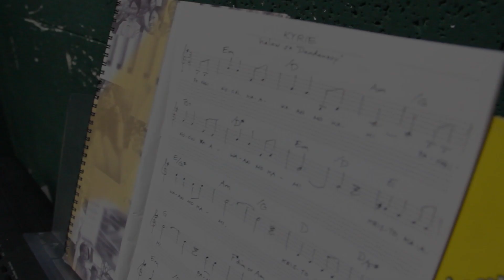Panginoon, kaawaan Mo kami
Ang Pista ng Sambayanan Misa para sa Ika-60 Anibersaryo ng Pagtatalaga ng Katedral ng Maynila Musika ni Fr. Manoling V. Francisco, SJ at titik para sa mga piling awitin ni Fr. Dennis S. Soriano